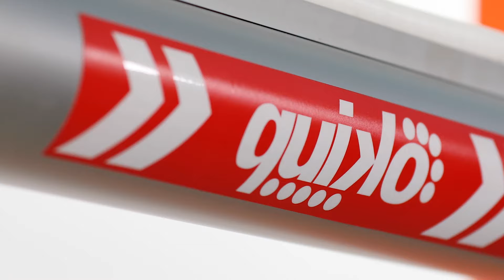Quiko Italian Gate and Door Operators - Sliding Gate Operator, Swing Gate Operator, Automatic Doors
QUIKO manufactures and distributes electric gates, swing gate openers, sliding gate openers, garage door openers, tubular motors, automatic doors, roller shutter motors, industrial door openers, automatic barriers, parking systems, automatic bollards, access control systems, intercoms, control boards, control devices and safety devices.
Swing Gate Openers: The swing gate openers are used for both residential and industrial purposes. The products in this segment include linear arms, articulated arm automation, and underground systems. These linear arms are available in both the electro-mechanic & hydraulic versions.

 Sliding Gate Openers: Quiko offers the sliding gate openers for both residential and industrial applications. It is tested under all environmental conditions and hence, is deemed suitable to be used in every country of the world. The sliding gate operator justifies the tag of ‘Small Dimension, Big Power’. It generates a high magnitude of power and provides ease of installation.

For more information about Modernized Sliding Gate Operators for Comfort and Convenience